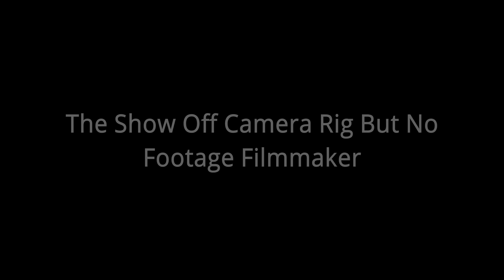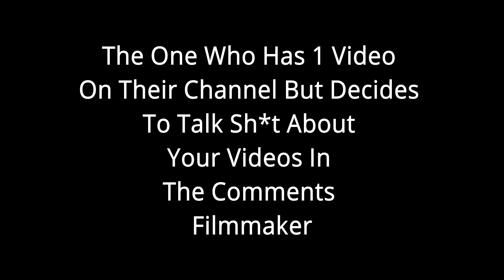the different types of filmmakers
My impressions of some of the different types of filmmakers you see on youtube.